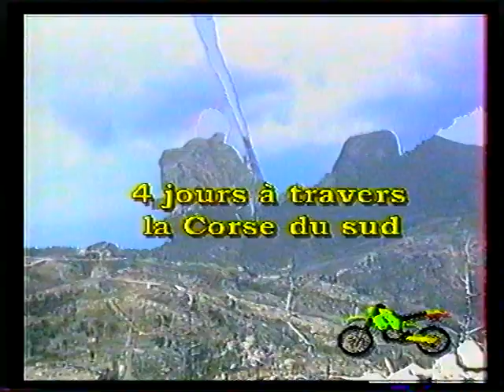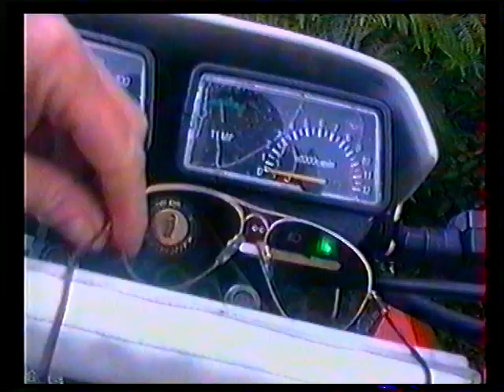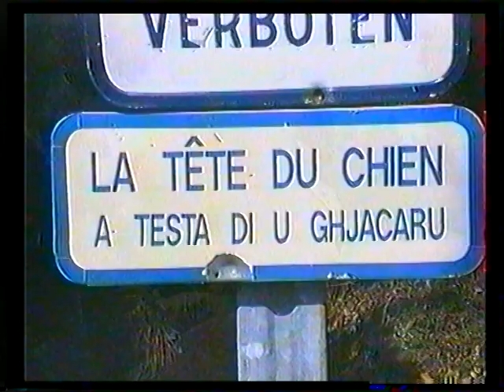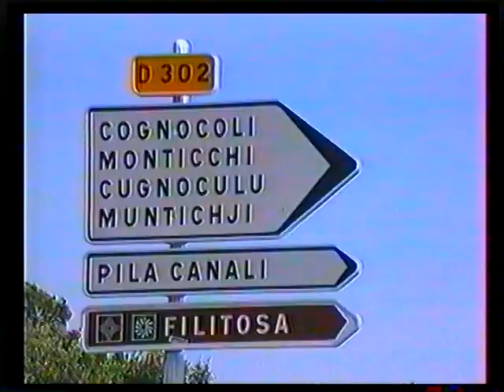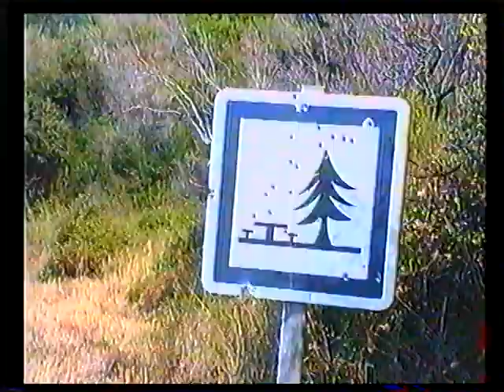La Corse en moto, 1996